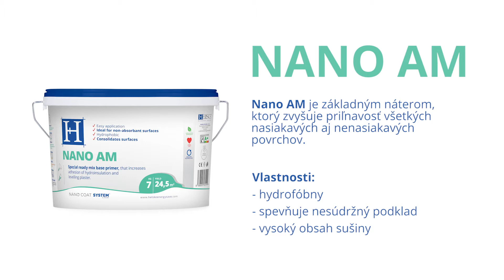Ako aplikovať NANO AM - adhézny mostík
Nano AM je základným náterom, ktorý zvyšuje priľnavosť všetkých nasiakavých aj nenasiakavých povrchov.

Vlastnosti:
- hydrofóbny
- spevňuje nesúdržný podklad
- vysoký obsah sušiny